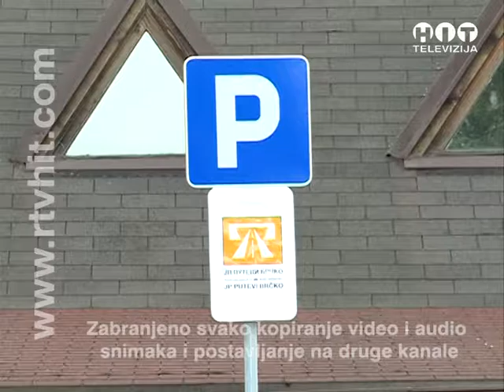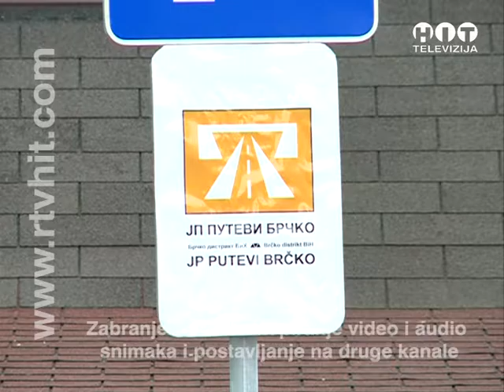OBJEKTIV Odlozena naplata parkinga RTV HIT